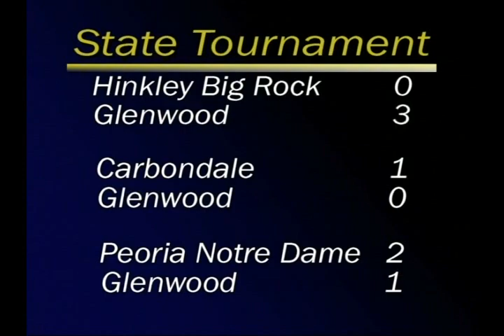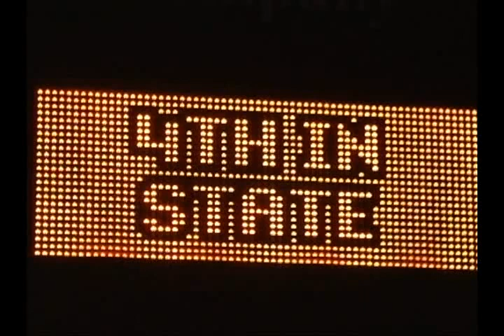GHS Boys 2003